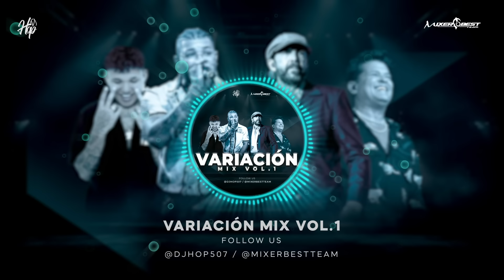VARIADO MIX VOL 1 🔥REGGAETON, URBANO, ROOTS, MERENGUE 🔥VARIACION MUSICAL MIX 🔥 DJ HOP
IMPORTANTE ⚠️

🔴 Nuestros mixes:
•Apple Podcast Iphone:

⚪️ Nuestros Deejays:
•Dj Jose Knight: